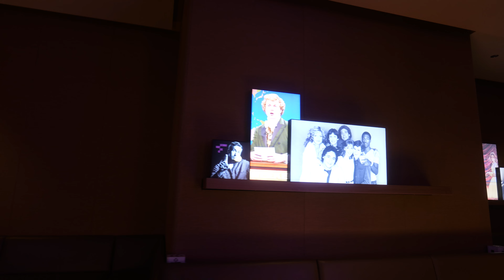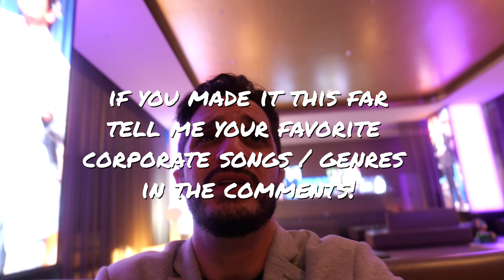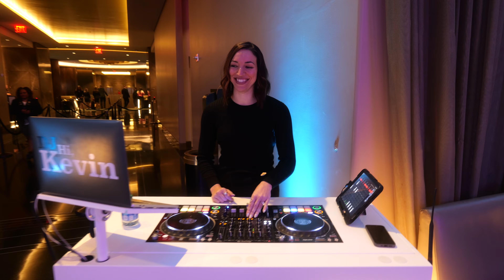DJ GIG LOG: We do SNL! 2 Events in 24 hours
Hey everyone, welcome back! This weekend was a bit of a doozie, not because of the events but because they happened in under 20 hours in two different states!
We start off driving into NYC for Saturday Night Live where we warm up the crowd, keep them lively, and get to work in the famous Rainbow Room at NBC Studios. Bringing Teddi along to something like this is my favorite.

The next morning, only 5 hours after getting home, I run over to the King of Prussia Mall for a fundraising event, KOP Shops for CHOP, a charitable retail event held in conjunction with KOP Restaurant Week and benefitting Children’s Hospital of Philadelphia’s King of Prussia campus. Select retailers donated a portion of proceeds to CHOP, and many offer special deals and incentives to shop.

Check out this and other DJ tips and gig logs on the channel and hit me in the comments and on IG and TikTok @djhikevin

Chapters:
00:00 Intro
1:53 Inside SNL
4:46 Round 1 SNL
5:14 Halftime
7:17 Round 2 SNL
7:35 SNL Wrap Up
8:22 Day 2 Begins
8:43 KOP Mall
10:36 KOP Wrap Up